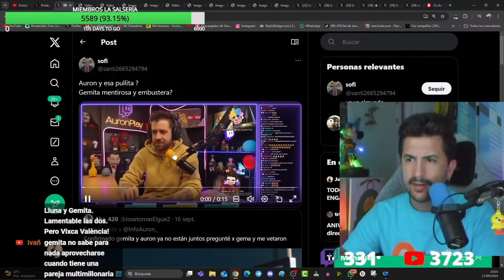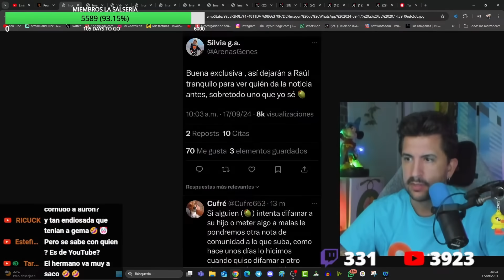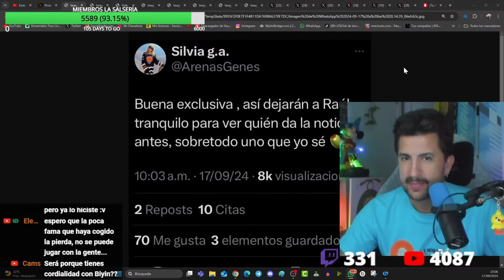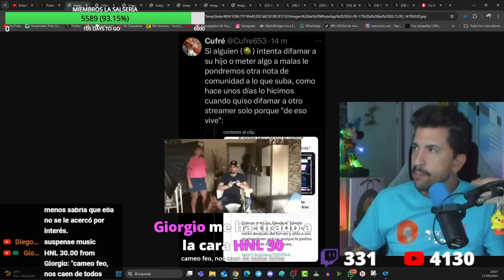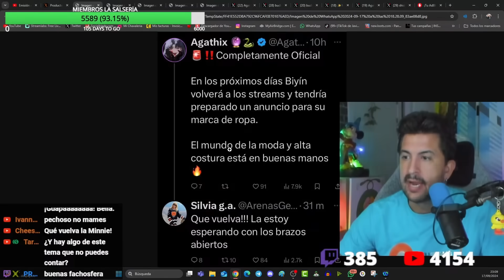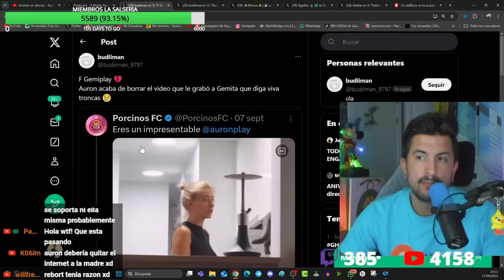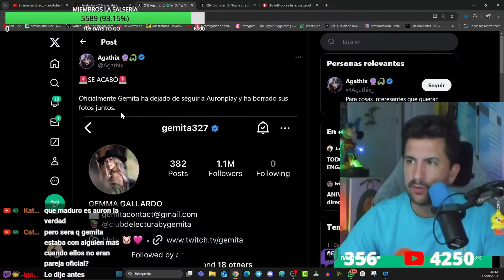GEMITA ENGAÑA A AURON Y CORTAN LA RELACIÓN